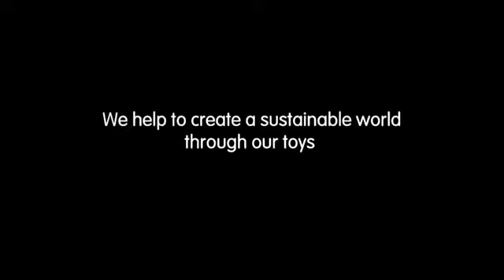Plantoys 5673 Πάζλ με κοτοπουλάκι